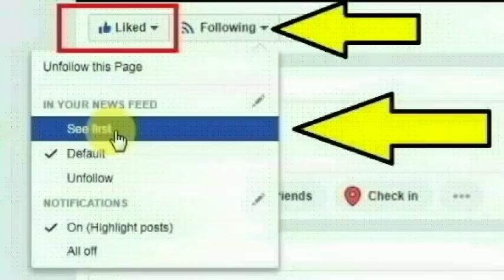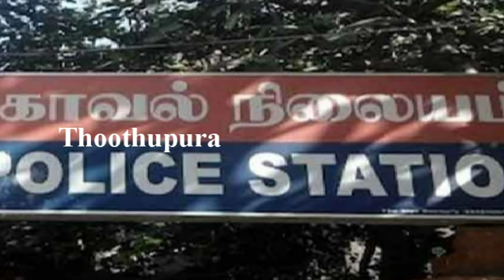மத்தியப் பிரதேச மாநிலம், இந்தூரை சேர்ந்த ஆசிரியை செய்ததை பாருங்க | Thoothupura